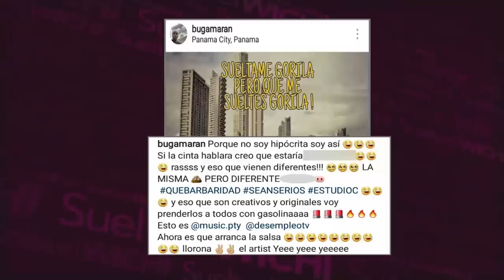Bugaman reacciona ante el wichi con Luchito Williams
Les cuento que Bugaman afirma que las ideas no son de uno, hasta que las ejecutan... ¿Qué opinan ustedes con eso?